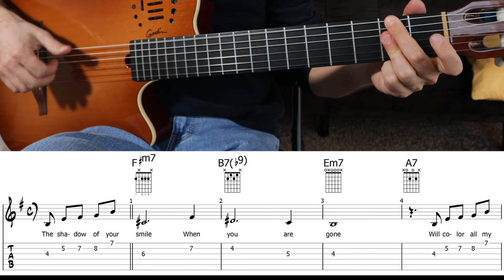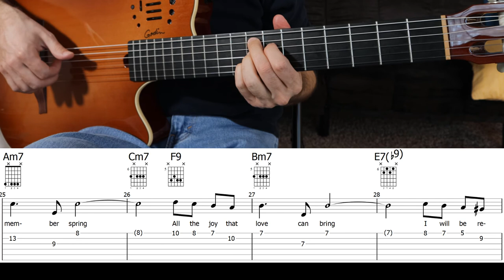The Shadow of Your Smile | Chords & Melody | Guitar TAB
In this video, I play the chords and melody for "The Shadow of Your Smile." I play the chords in a slow bossa nova style.

The guitar in this video is a Godin Multiac Grand Concert Duet Ambiance.

The sheet music includes the lyrics, guitar tab, chords, chords diagrams and standard notation.

A Short History:
"The Shadow of Your Smile," is also known as "Love Theme from The Sandpiper." The music was composed by Johnny Mandel and the lyrics were written by Paul Francis Webster. The song was introduced in the 1965 film, The Sandpiper, with Tony Bennett on vocals and a trump solo by Jack Sheldon. Johnny Mandel also arranged and conducted his own version. Other versions of the song were also released by Astrud Gilberto, Wes Montgomery, Frank Sinatra, Johnny Mathis and more.